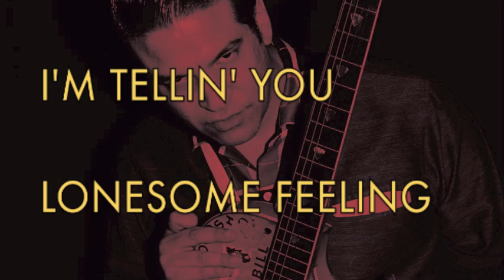GUITAR BOY Bloodshot Bill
1 - The Wobble
2 - Love Me Twice
3 - Mary Ann
4 - Be My Own
5 - Big Eyes, Crazy Curls
6 - I'm Tellin' You
7 - That Lonesome Feeling
8 - Hypnotize
9 - Gonna Get Gone
10 - Don't Wanna See You Anymore
11 - Bad Bad Girl
12 - Last Call
13 - Break My Heart
14 - Pretty Li'l Gal From Mars
15 - Tell Me You Love Me
16 - Baby Farewell

This video features some photos by Alexander Thompson